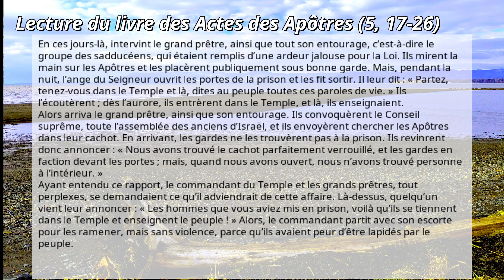2024-04-10: Lecture du livre des Actes des Apôtres (5, 17-26)